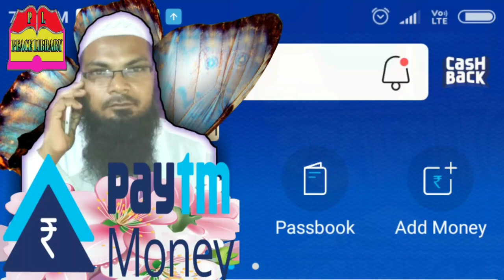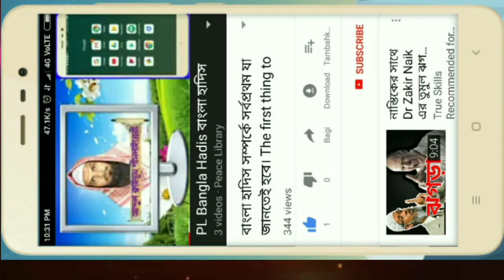PL PayTm ইসলামের দৃষ্টিকোণ। আব্দুল কাইয়ূম পিস লাইব্রেরী। PayTm Islamer Dristikon. Abdul Kaiyum